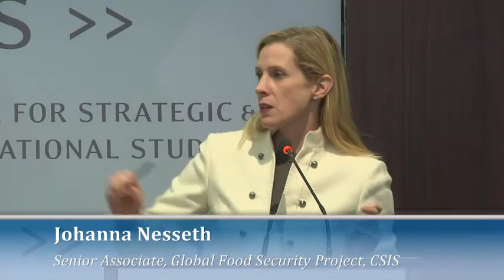Creating Shared Value-“The Food, Water, and Energy Nexus”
Panel 2: “The Food, Water, and Energy Nexus”

Anders Berntell, Executive Director, 2030 Water Resources Group

Paul Guenette, Executive Vice President for Communications and Outreach, ACDI/VOCA

Late Lawson-Lartego, Director, Agriculture and Market System Team, CARE USA

Christian Holmes, Global Water Coordinator, U.S. Agency for International Development

Moderator:
Johanna Nesseth, Senior Associate, Global Food Security Project, CSIS